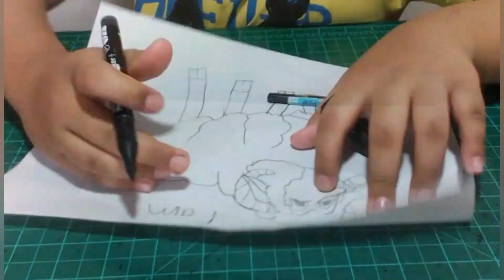KNC Drawing Challenge Journey (April 27,2021)